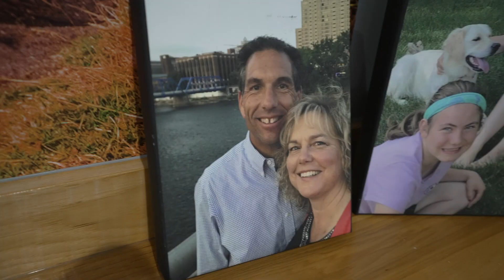Holy Spirit & The Wesleyan Church / PART ONE - With Dr. Stephen Elliott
The Wesleyan Church has a rich history regarding the power and presence of Holy Spirit, but have we forgotten our heritage?

In this episode, Dr. Stephen Elliott ( the National Superintendent of the Wesleyan Church of Canada) describes the freedom and fruit he has experienced from shifting towards leading from a place of dependence on Holy Spirit instead of the strength and strategies of man. From leading through times of friction and growth to seeing signs and wonders and moves of God, Dr. Stephen shares the good, the bad, the ugly, and everything in between.

RESOURCES:
Signs and Wonders by Dr. Stephen D. Elliott:

Open to the Spirit: God in Us, God with Us, God Transforming Us by Scot McKnight:

Help is Here: Finding Fresh Strength and Purpose in the Power of the Holy Spirit by Max Lucado:

This podcast exists to equip, empower, and encourage you to go after the mission God has for you for reaching the lost wherever you are. We believe your leadership matters!

About Chris Conrad:
Chris is the Regional Superintendent of the Great Lakes Region of the Wesleyan Church and has also served as the Director of Church Planter Development. He has planted churches and has served with such leaders as Orval Butcher and John Maxwell. Chris is a pastor, leader, and family man who has a deep passion and desire to see every leader and individual learn what it means to lead and live from a Spirit-Anointed place.

Let us know what topics you would like Chris to cover next!

* If this episode stirred your spirit let us know how we can support and pray for you.

Additional links to learn more about the mission and vision of the GLR: